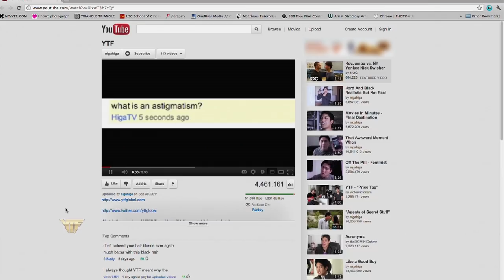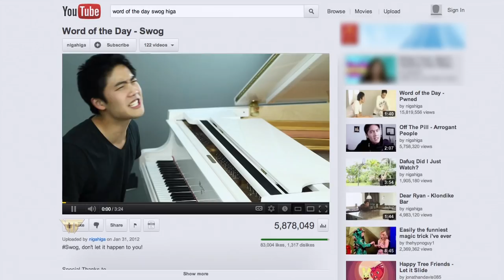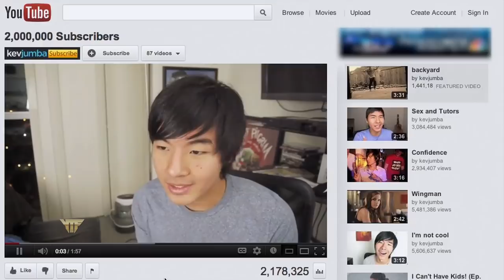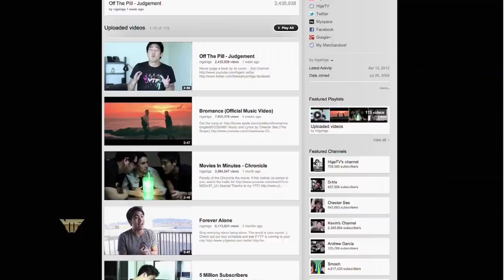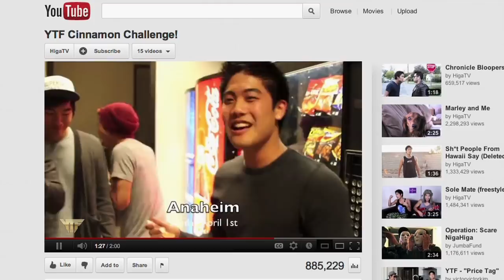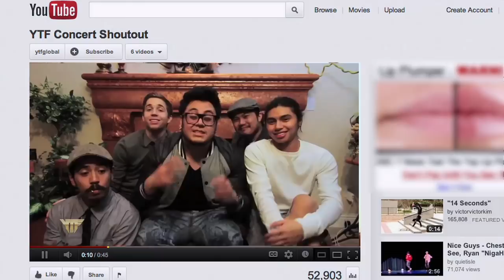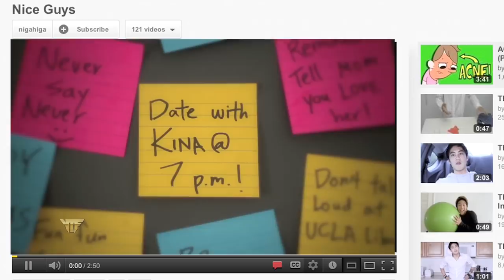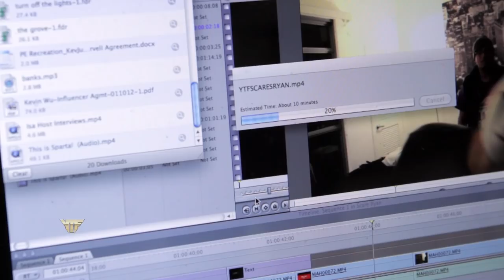YTF the TV Series Episode 1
You've seen their concert, now learn their story!
Thanks for the support and love!
Experience the YTF concert series with Ryan Higa, D-Trix, KevJumba, JR Aquino, Victor Kim, Andrew Garcia, and Chester See!
Next episode coming next week!

CAST
Ryan Higa
Dominic "D-Trix" Sandoval
Kevin "KevJumba" Wu
JR Aquino
Victor "King" Kim
Andrew Garcia
Chester See

PRODUCED BY
Intelligent Life Media

DIRECTED BY
Mike Greene

EXECUTIVE PRODUCERS
Sheri Bryant
John Byrnes
Jennifer Arnold

EDITOR
Christine Brown

Bob Givens

COMPOSER
Andy Grush

POST SUPERVISOR
Mike Rabb

ASSISTANT EDITOR
Jack Price

Juan Nunez
Michael Sujek

CAMERA OPERATORS
Ian Sherrington
Myron Parran
Justin Safaei

MAIN TITLES DESIGNED BY
Mike Duffy & Greg Saniatan

Luisa Lie

PRODUCTION MANAGER
Dan Hooker

TRANSCRIPTION
Jade Luber
Liz Ehlers

COLORIST
Brodie Alexander

POST PRODUCTION FACILITY
Different by Design

CAMERA & LIGHTING EQUIPMENT PROVIDED BY
Cinelease
Christian Janss
Jimmy Hammond

POST PRODUCTION SOUND PROVIDED BY
Andy Grush & The Newton Brothers

MNET EXECUTIVE PRODUCERS
Julie Choi
Nicole White
Drew Chang

MNET HEAD OF PRODUCTION
Jae Choi